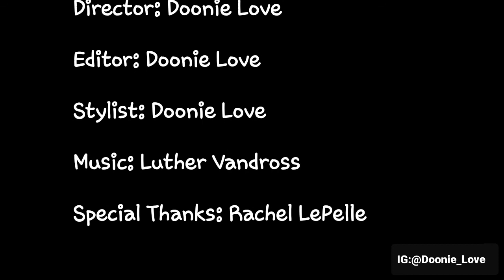Doonie Love | The Message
Hey Loved Ones, enjoy this short theater piece I wrote in college. It's a scene about a young bisexual lad who is anxious about asking a closeted classmate out on a date.

Special Thanks: Rachel LePelle